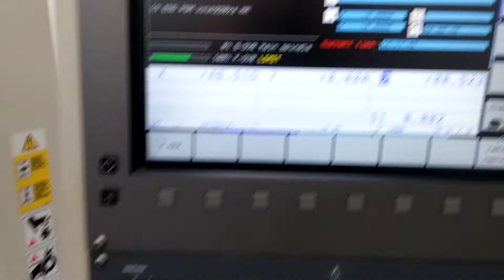MCFV 1060 ballbartest II